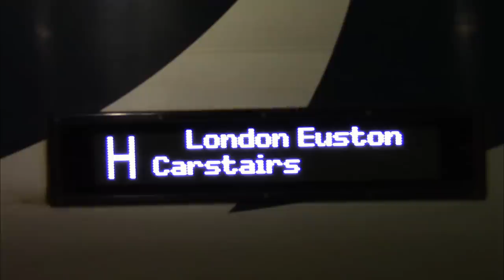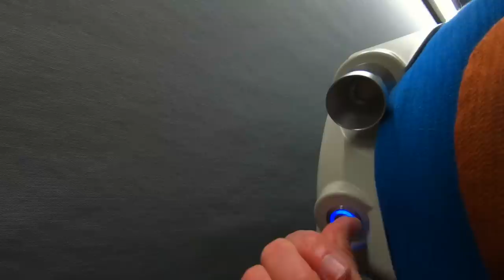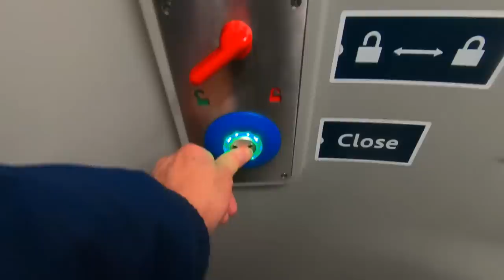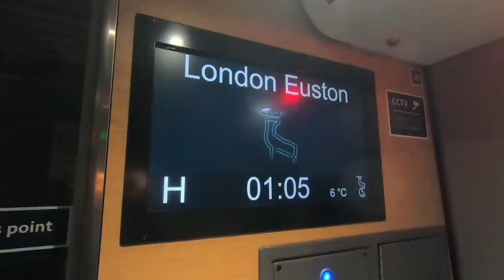LAST TIME WAS PAINFUL - THIS TIME ? I give the Caledonian Sleeper seats a second chance.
Positive Mental Attitude. The last time I travelled in a seat on the Caledonian Sleeper (it was also my first time on the train) I felt the journey was very uncomfortable. I realised I had expected it to be a bad journey because of the sheer number of online reviews and Youtube videos who commented negatively. This time I would make up my own mind as I travelled from Glasgow to Euston.

Filmed January 2023 | Glasgow, UK.

*** TIMESTAMPS:
00:00:00 Introduction
00:02:41 Boarding the train
00:03:47 A visit to the bar
00:04:32 Departing Glasgow Central
00:06:10 Carlisle
00:06:50 Arrival Euston